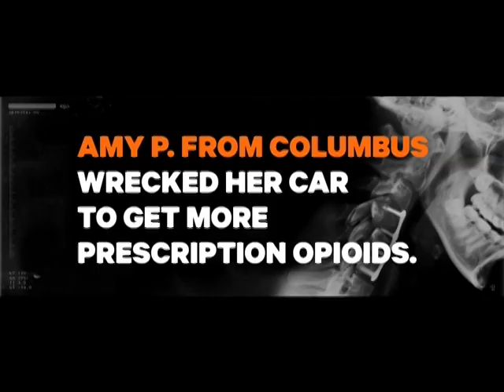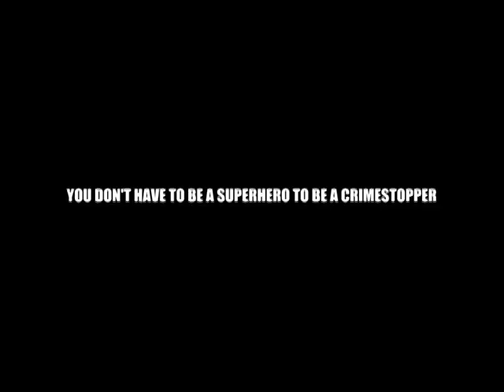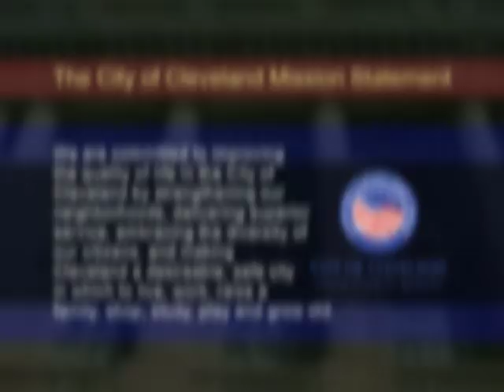Cleveland Honors W/ Judge Charles L Patton: Judge Michael Ryan